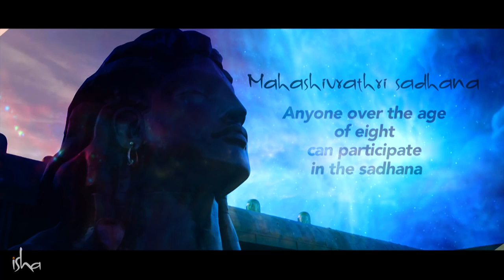Mahashivratri Sadhana - Tools for Transformation [Promo]-Sadhguru Latest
Awaken yourself to the possibilities of Mahashivratri! The Mahashivratri Sadhana process brings health, balance and rejuvenation as you open to the energies of this night.

sadhguru
sadhguru 2019,
sadhguru speech
sadhguru latest
sadhguru 2020
sadhguru meditation
sadhguru speeches
sadhguru motivation
sadhguru shiva,
sadhguru advice
sadguru
sadhguru bangla
sadhguru live
satguru
isha foundation
yoga